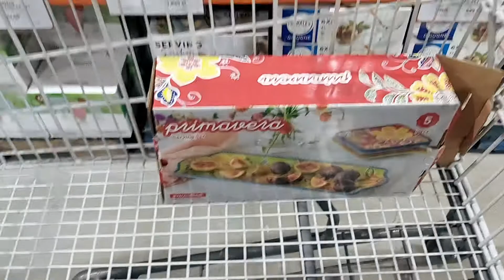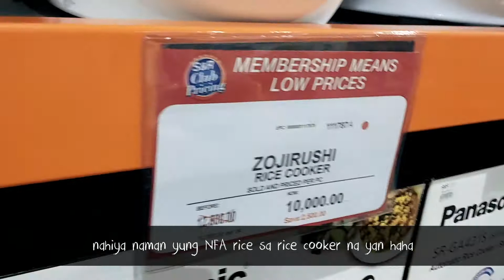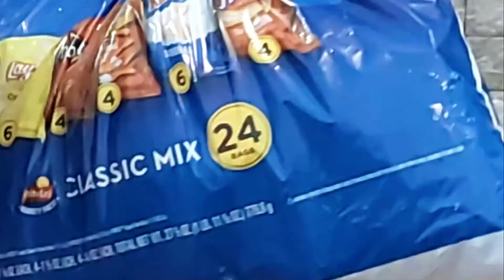S&R SHOPPING AND GROCERY HAUL | Birthday WISH GRANTED! | Life of Lumpia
WISH GRANTED! S&R GROCERY SHOPPING AND HAUL para sa birthday ni Mommybelley pero syempre dapat mayroong Grocery Challenge.

Since first time sa S&R at gusto niyang ma-try na makapag monthly grocery, so might as well na pagbigyan natin ang birthday wish ni misis. Sobrang excited gumawa ng S&R birthday haul. Ito na din ang isa sa mga birthday gift ko sa kanyang 40th birthday.

Kung naenjoy mo ang naging experienced naming mag-asawa dito sa first s&r challenge please give it a thumbs up and please subcribe on our channel. at para updated ka at huwag mo kalimutan pindutin ang notification bell.

Enjoy watching. Stay safe and Godbless.

Life of Lumpia